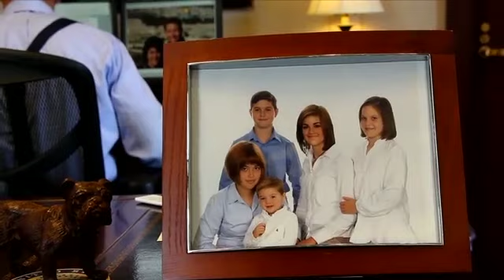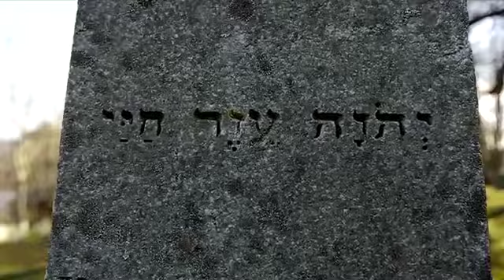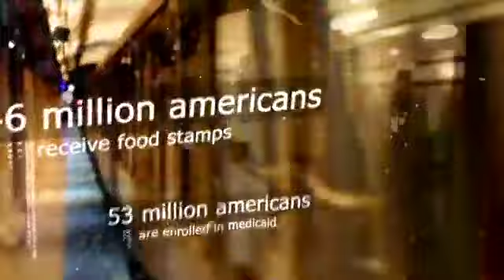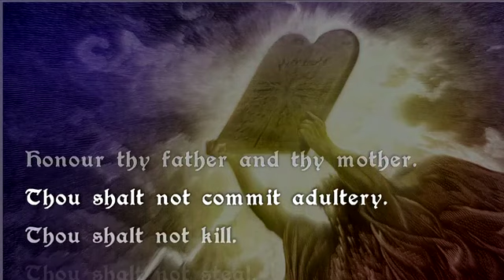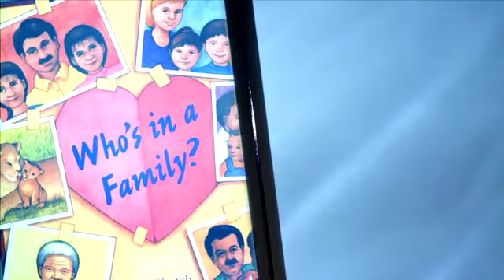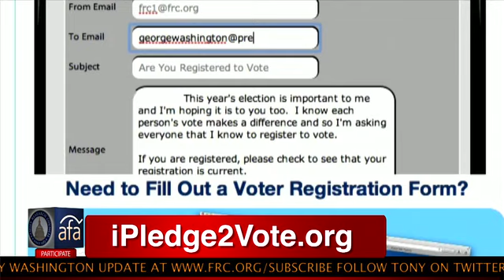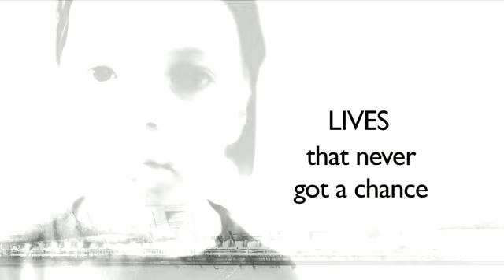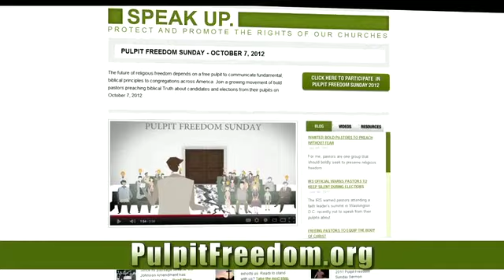iPledge Sunday Simulcast 2012 from First Baptist Church Charlotte, NC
On Sunday, September 9, 2012, Family Research Council and American Family Association hosted iPledge Sunday from First Baptist Church in Charlotte, NC, an event streamed to thousands of churches and home groups across the nation encouraging Christians to Pray, Prepare, and Participate in the 2012 election.

Participants included Tony Perkins, Kirk Cameron, Sen. Rick Santorum, Bishop Harry Jackson, Jr., Kristan Hawkins, Franklin Graham, Dr. Mark Harris, NYC Fernando Cabrera, and others.